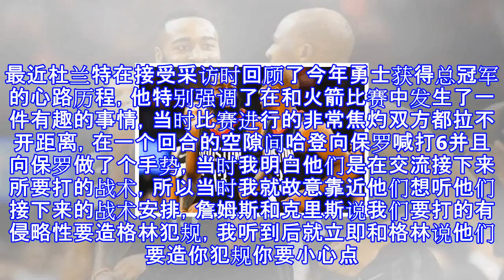杜兰特：西决时上了哈登的当，幸好库里及时提醒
杜兰特：西决时上了哈登的当，幸好库里及时提醒 上个赛季已经结束了有一段时间了但球迷对上赛季很多比赛还记忆犹新，特别是西部决赛火箭对决勇士的系列赛堪称是经典的比赛，这轮系列赛比拼的不仅是双方的实力还有双方球员的意志力，当然了还有比拼双方教练和球员的智谋，在这样级别的比赛要取得胜利是非常困难的，因为决定比赛胜负的因素非常多，除了在场上拼真刀真枪外更多的或许是比拼球队的战术和很多的小细节。最近杜兰特在接受采访时回顾了今年勇士获得总冠军的心路历程，他特别强调了在和火箭比赛中发生了一件有趣的事情，当时比赛进行的非常焦灼双方都拉不开距离，在一个回合的空隙间哈登向保罗喊打6并且向保罗做了个手势，当时我明白他...